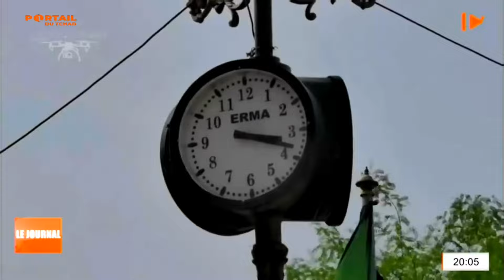تشاد الجزائر - روابط التعاون و العلاقات الثنائية بين البلدين